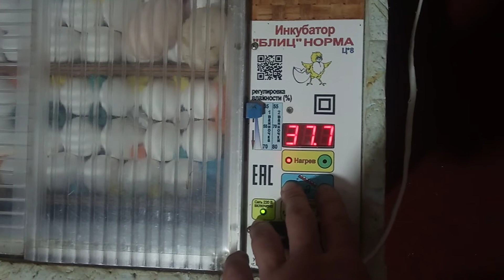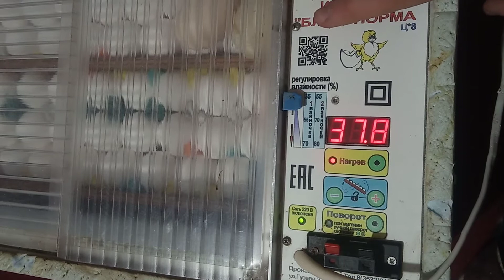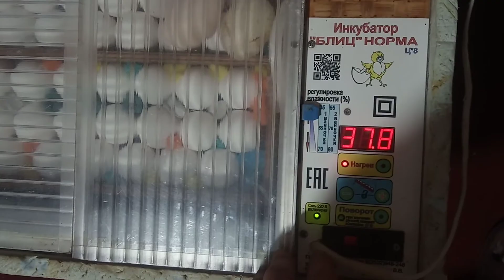Заложили яйцо породы Ломан Уайт (( зачем 3 -ий инкубатор ?